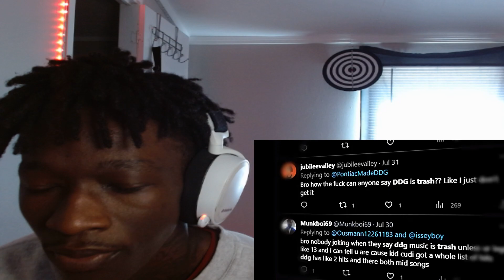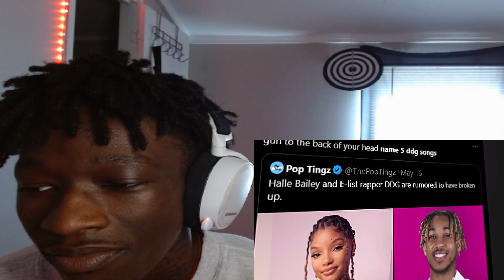The Rapper NO ONE LIKES…DDG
All Socials- jewintrodox